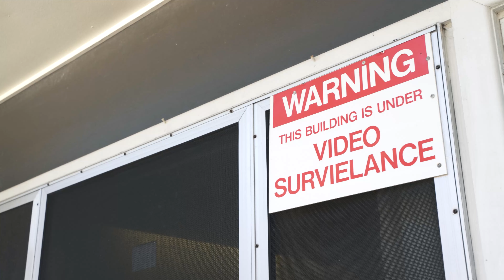4/23 River Terrace - Surfers Paradise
Address: 4/23 River Terrace, Surfers Paradise

Featuring: Vidal Wills

Project Description: 1 minute video, drone footage and photo package in Surfers Paradise. This home was sold against the odds with multiple offers